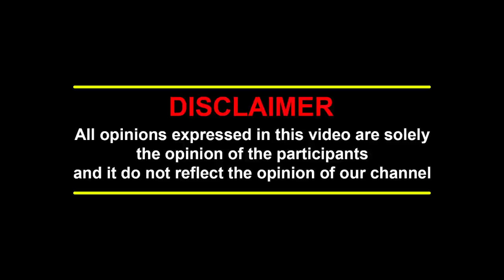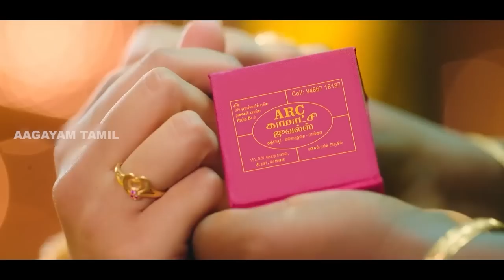Spot-ல சொல்லாமலே Kiss அடிச்சுருவாரு கமல் | Meesai Rajendran Interview | Kamalhasan